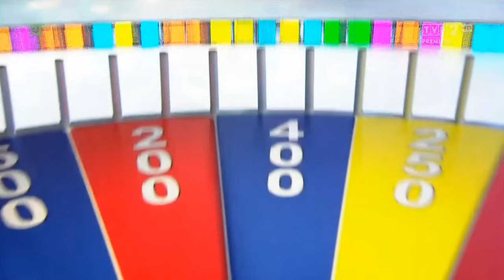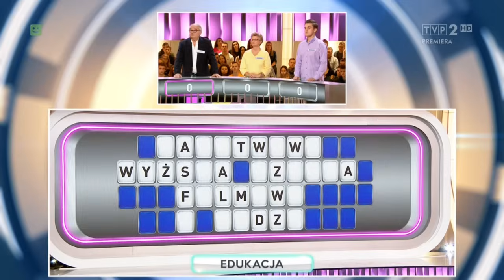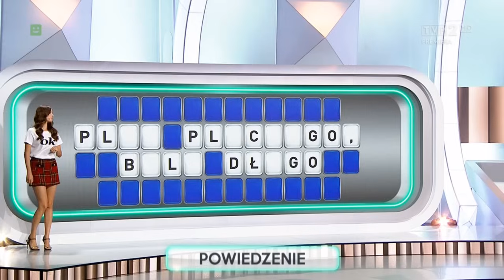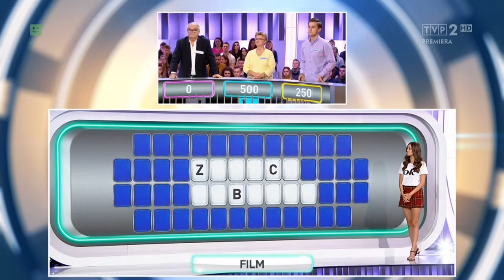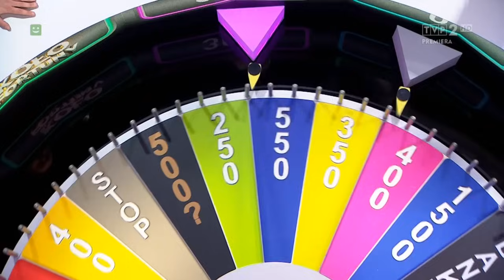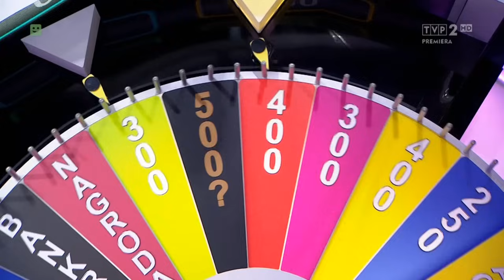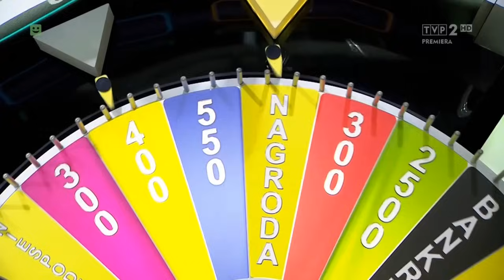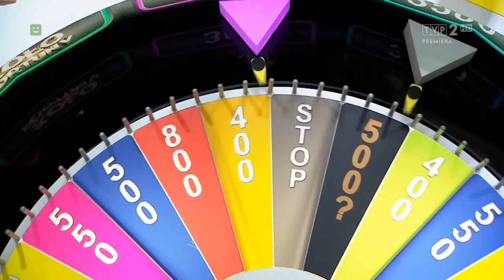KOŁO FORTUNY ---670--- NEW HD NAJNOWSZY 2020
Czytaj opis!

Jeśli ci się spodobało to zostaw 👍like i 🔔suba z dzwonem, będę wdzięczny.